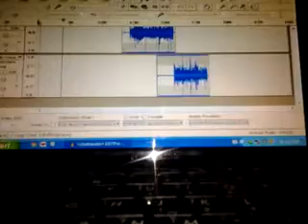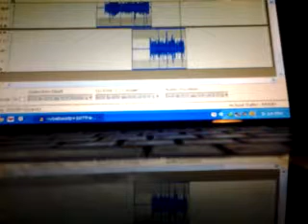Pluto-Kid Kavi & Pablo (Recording Section Tweekin)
YungChiefPluto Kavi Pablo @yungchiefpluto Twitter